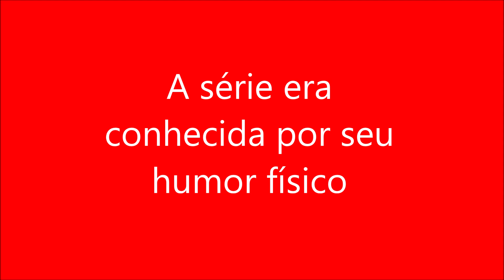A série era conhecida por seu humor físico